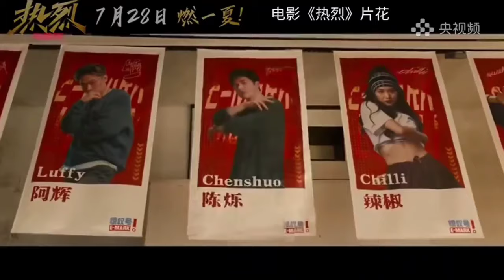王一博 《熱烈》劇組 金雞會客廳 全程